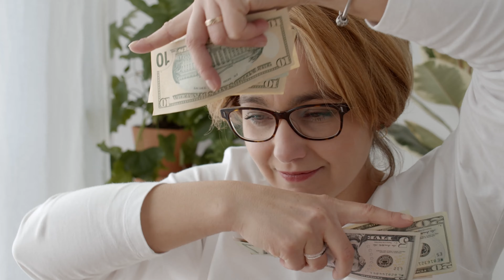Airbnb is going to CRASH In 2023 During The Recession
In this video, I talk about the implications of all the Airbnb inventory heading onto the rental market and real estate market

Airbnb has been massively popular but as we saw in 2020 it's not so popular during a recession. Not only that 2020 was barely a recession due to the helicopter money and government stimulus that was sent out. But governments are broke now and running out of options to save the economy and in particular all these asset bubbles.

Airbnb has been part of the bubble economy. People buy up real estate and then flip it to Airbnb for a side hustle or a legitimate business. Towns and cities around the world have been clamping down more and more on Airbnb and this will continue to be an issue. But really the main problem is it has become a hugely crowded space.

Airbnb like many things to do with the housing bubble is a bubble in itself. The housing market is now crashing and the economy will soon go deep into a recession. People will lose their jobs and won't be heading on vacations anymore. This will reduce the demand massively for these airbnbs. It's not just the US heading into dark times either it's also China.

BTC Wallet - 1AasUdxr3ULmHiwdW3mwaiFoyXmeZYT4zJ

0:00 - Airbnb nightmare
1:00 - Travel after 2008
2:15 - The supply of Airbnbs has exploded
2:50 - Why is this important?
3:20 - Dumb money
3:50 - Unemployment is going to explode
4:20 - People changing travel plans due to inflation
4:45 - Rip off
5:12 - Monitor Airbnb activity
5:45 - Why Airbnb prices went up in 2021
6:00 - Airbnb heading for the rental market and resale market
6:27 - Household size will increase and rental demand will decrease
7:00 - Airbnb compounds the issue
7:15 - People who bought in 2021 will be destroyed
7:40 - Bullwhip effect
8:17 - CEOs can't even see this coming
8:38 - The government has become more corrupted
8:55 - Airbnb owners are going to get destroyed.

The channel reflects my personal views and is not intended to be financial advice. Please do not take this as financial advice and always seek the help of a professional when making financial decisions and choices.